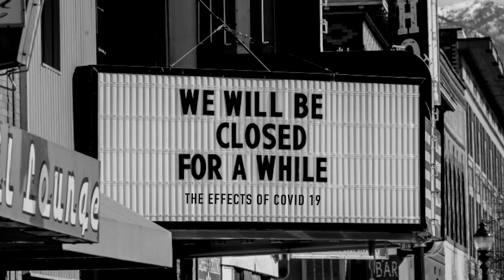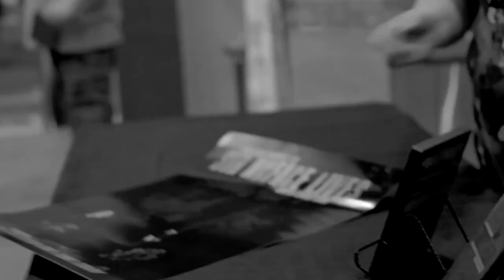A HOLIDAY MESSAGE FROM CHAD CALEK